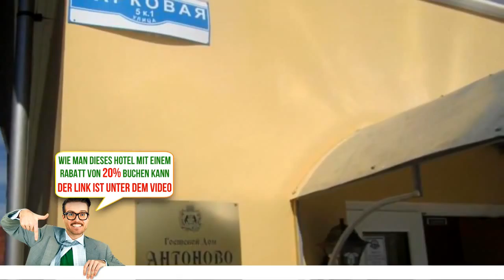Antonovo Guest House, Veliky Novgorod, Russia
Antonovo Guest House - Buche das Hotel gleich! Spare bis zu 20%
Das Antonovo Guest House bietet eine Unterkunft in Velikiy Novgorod. Besuchen Sie die Bar an der Unterkunft.
Die Zimmer im Antonovo Guest House sind mit einem Flachbild-TV ausgestattet und WLAN nutzen Sie in allen Bereichen der Unterkunft kostenfrei.
Auch eine 24-Stunden-Rezeption steht Ihnen in der Unterkunft zur Verfügung.